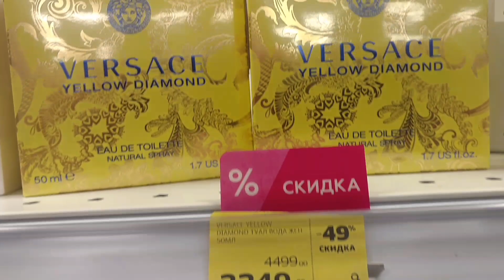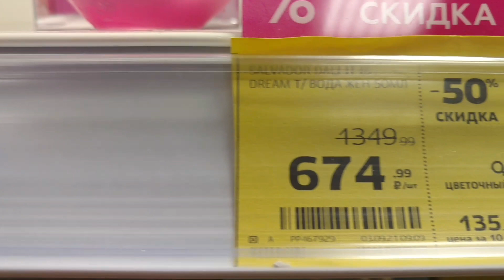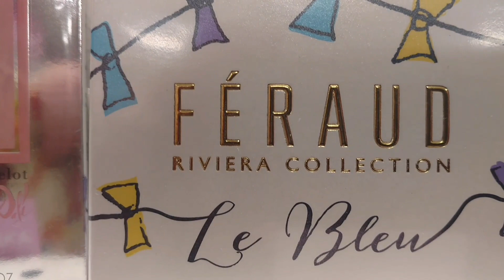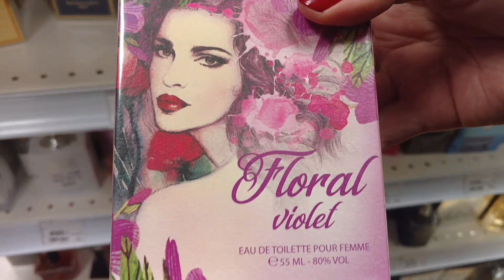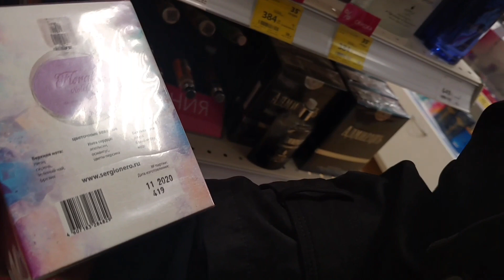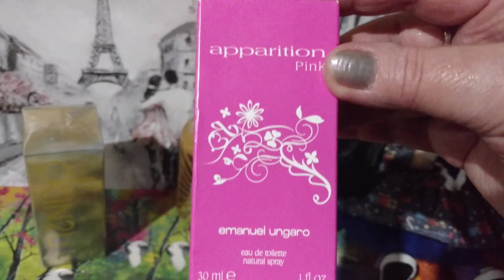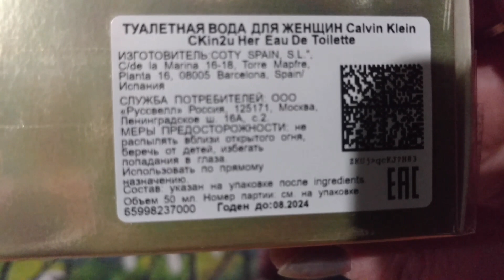МАГНИТ КОСМЕТИК💠Стенд со скидками на ПАРФЮМЫ🌷Наши покупочки на осень для настроения 🍁Discounts.